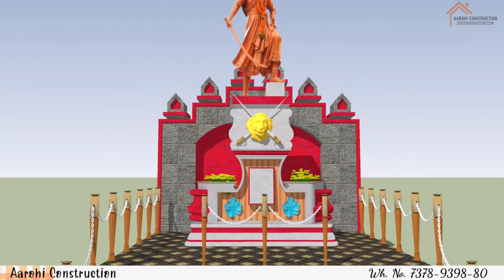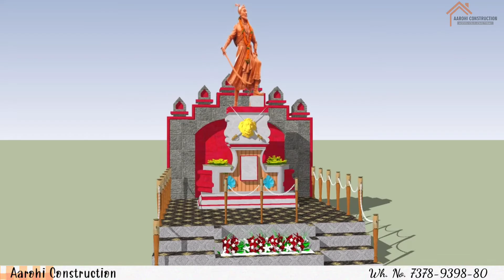ll Chatrapati Sambhaji Maharaj statue base ll SketchUp ll 3D model ll